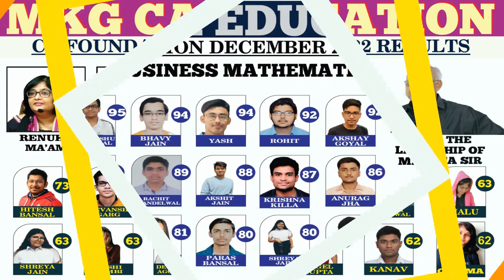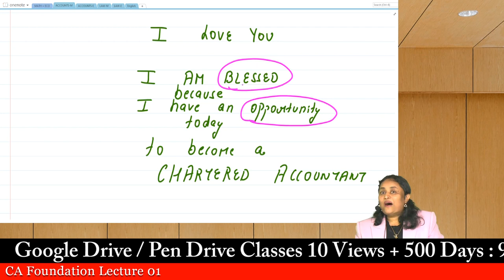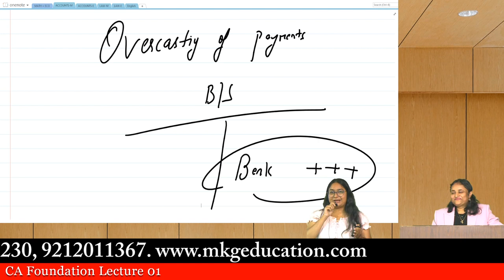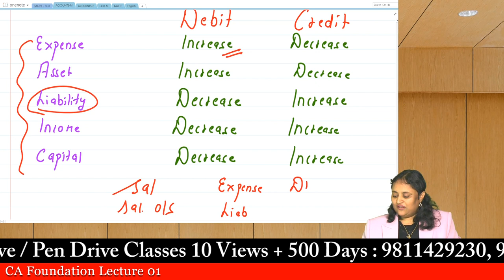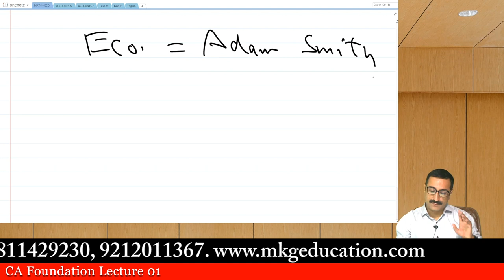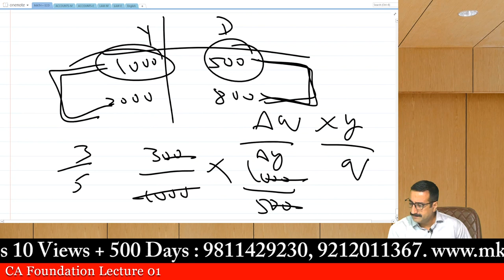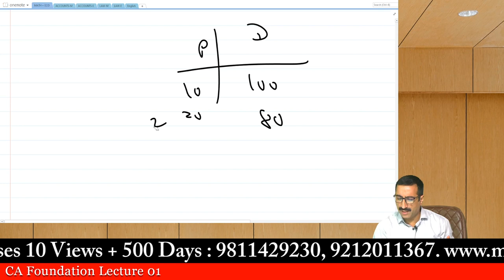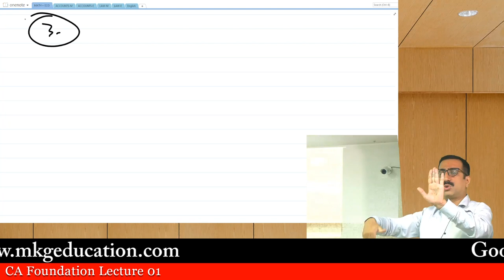CA FOUNDATION | LECTURE 01